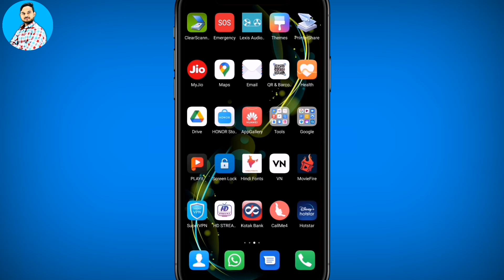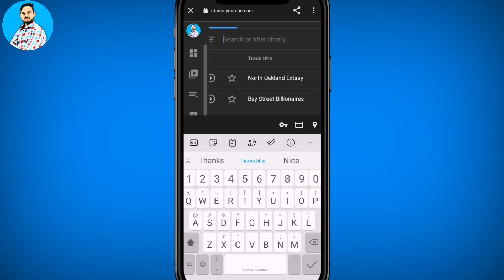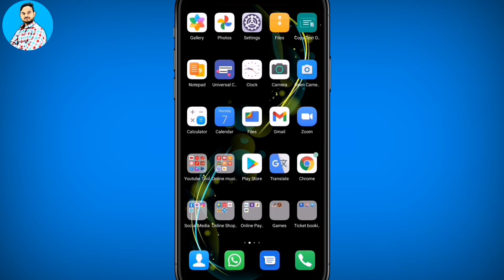Copyright free popular music crock-pot | YouTube background music non copyright🎵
crock pot samuel crock pot 02 crock pot c
crock pot ringtone download, crock pot youtube library, popular music crock-pot
YouTube music crock-pot